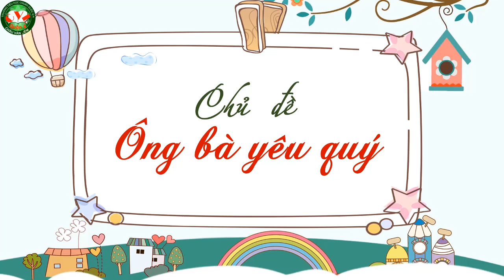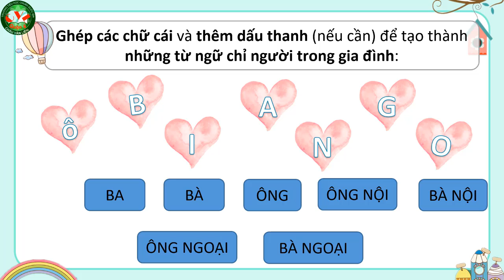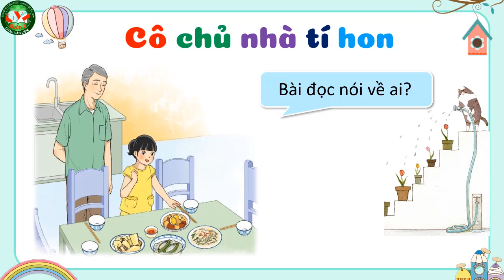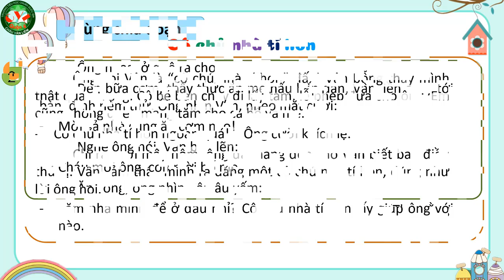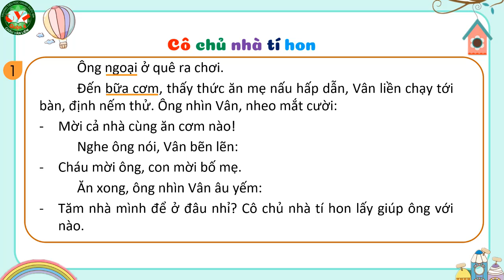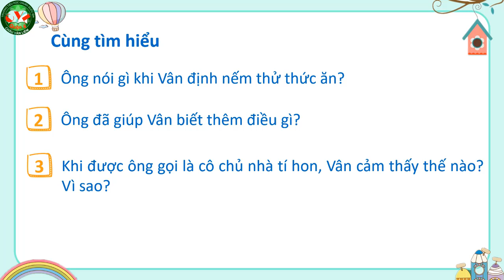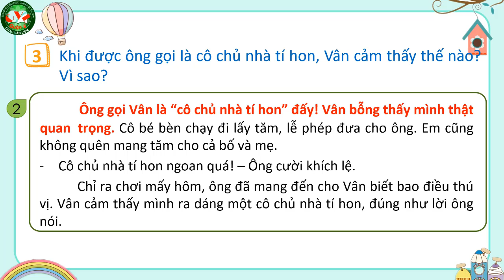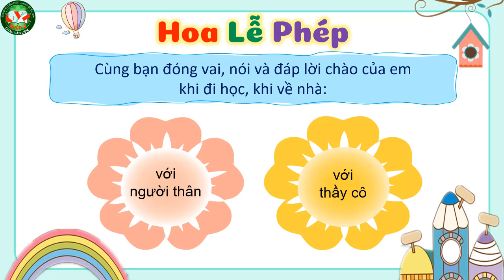TIẾNG VIỆT 2 - CÔ CHỦ NHÀ TÍ HON (TIẾT 1, 2)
GV giảng: Đặng Thị Phương Hồng
NH 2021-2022 (CTPT 2018 - bộ sách Chân Trời Sáng Tạo)